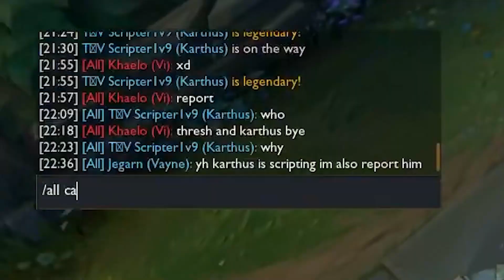MY SECRET BLIND PICK!! (NOBODY KNOWS) | BEST KARTHUS IS HERE | HIT EVERY Q?!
Like for free elo 😃

Songs: I WANNA BE YOUR SLAVE - ENVY REMIX

Songs used in my video's and streams can be found in my playlist!